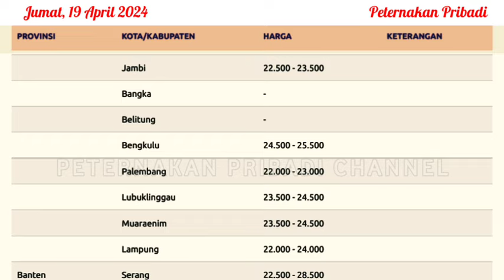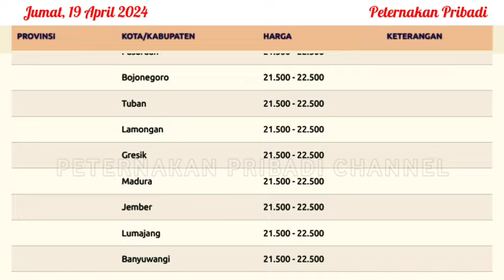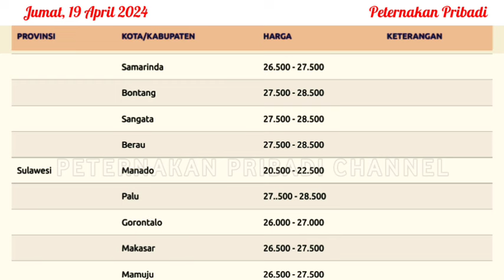UPDATE HARGA AYAM BROILER HARI INI, JUMAT 19 APRIL 2024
Referensi harga ayam broiler hari ini, Jumat 19 April 2024